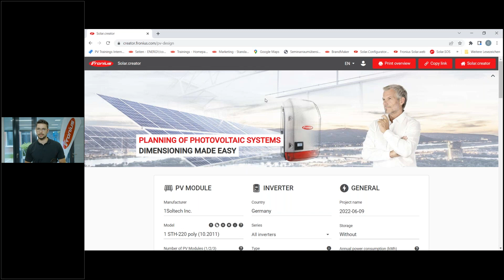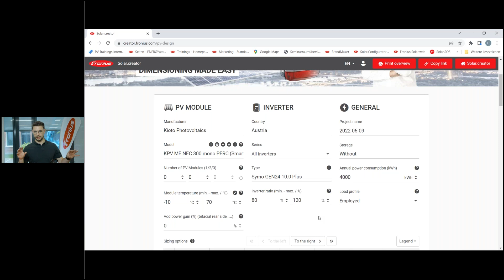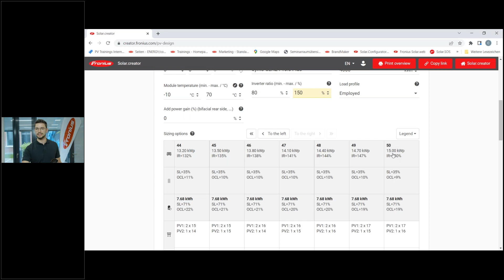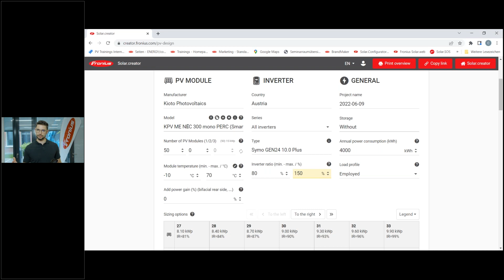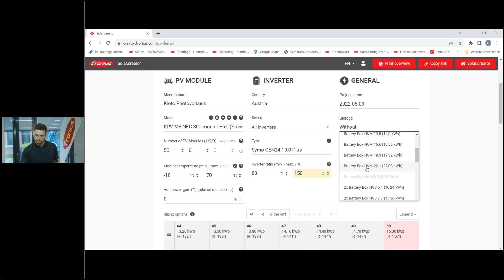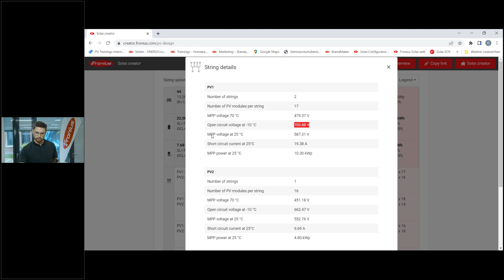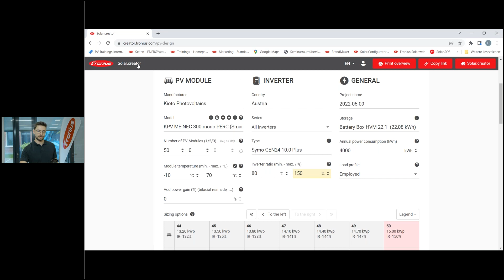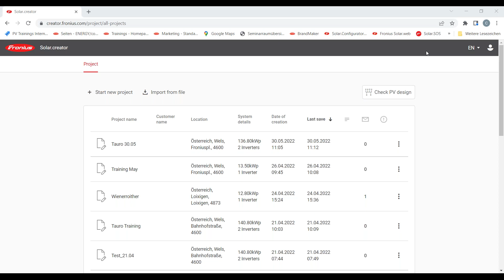Webinar: Solar.creator – Solar.configurator Integration (EN)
📃 VIDEO INFOS
Timestamps:
00:00-01:50 Introduction
01:51-05:56 Settings “PV Module”
05:57-08:00 Settings “Inverter”
08:01-09:00 Settings “General”
09:01-19:30 Results & Explanations